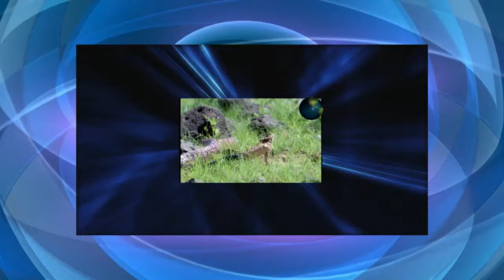Técnica do lagarto para sobreviver